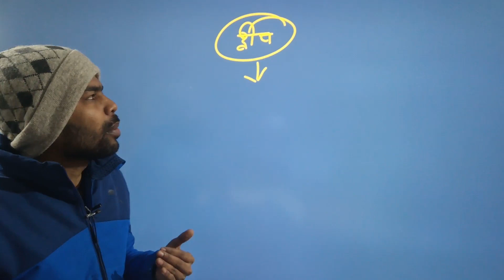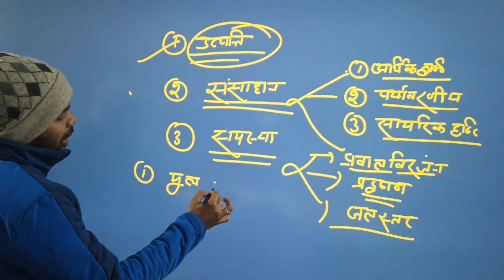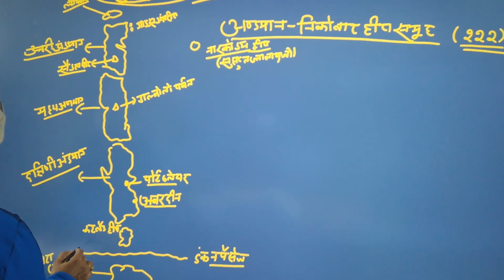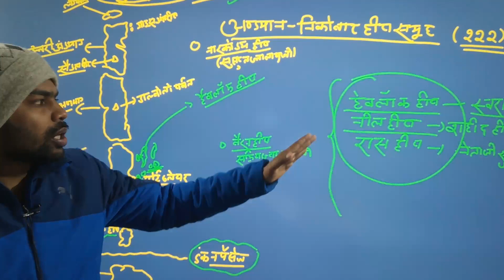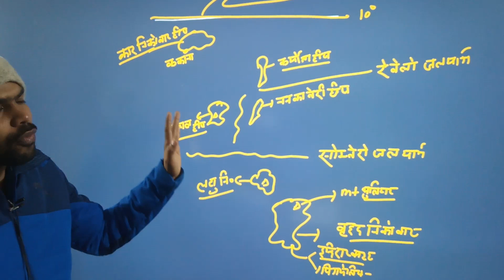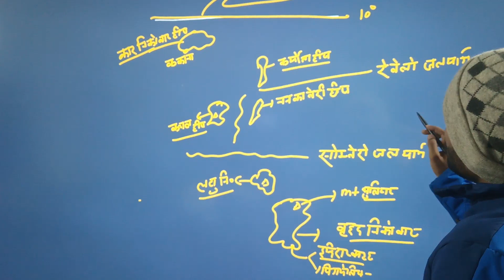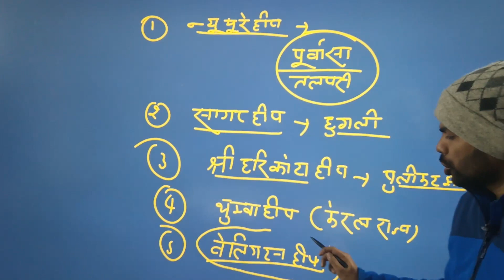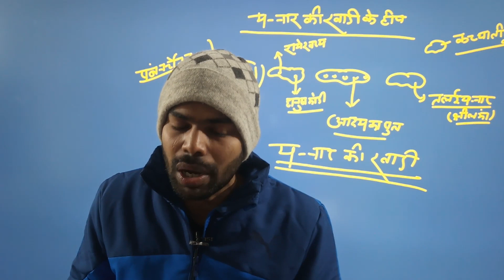Class No. 21 Islands of India | Andaman & Nicobar | Lakshadweep | Through Map For Upsc, State psc